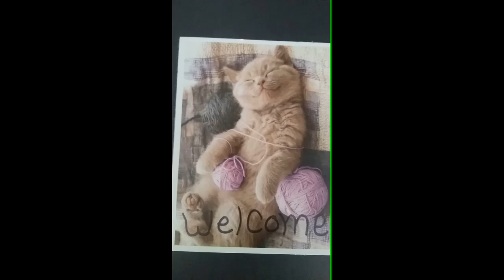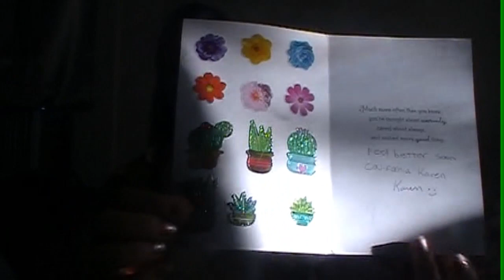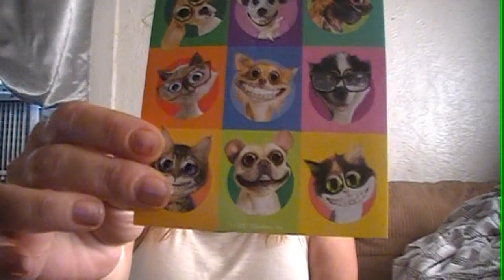FRIEND MAIL...FROM CALIFORNIA KAREN!!!!!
Friend Mail from California Karen. if you have not yet went to her channel and checked her out...please do so and let her know I sent you.
Hope you enjoy and Happy Father's Day to all the fathers out there and the Mothers that do Both..and to all the Step Fathers that have stepped in...Have an Awesome day..

Friend Mail
Cali Life on the Fly
Teresa Eveland